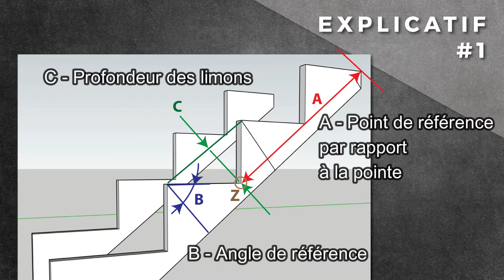Faire un Escalier Bois - Les limons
Comment faire Faire un Escalier Bois, pour ce projet, la première partie sera de faire les limons de l'escalier en bois.

Sachant que c'est la première fois que je fait cela, j'ai essayé de faire au plus simple et le plus précis.

N'hésitez pas à commenter, et si vous avez envie d'une vidéo de réalisation d'un tiroir, un meuble ou tout autre objet en bois, je me ferai un plaisir de la réaliser !

Fils d’Ebéniste, Webmaster reconvertis en Fabrication d’objet en bois et Résine dans la Haute Marne, je réalise du plus simple projet au plus complexe, toutes les réalisations sont conçues de manière traditionnelle, pas de vis ou de clous et des assemblages comme tenons et mortaises.

Toutes les réalisations sont fabriquées en bois massif issus des forêts d'Alsace. Il n'y a aucun traitement, le bois est coupé et séché en scierie

Boutique OBoisDesign :